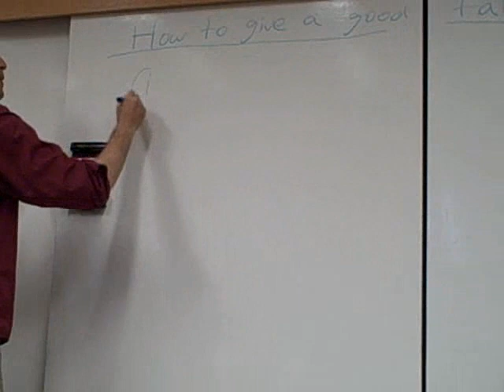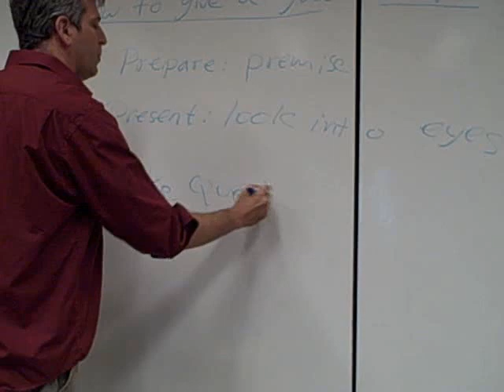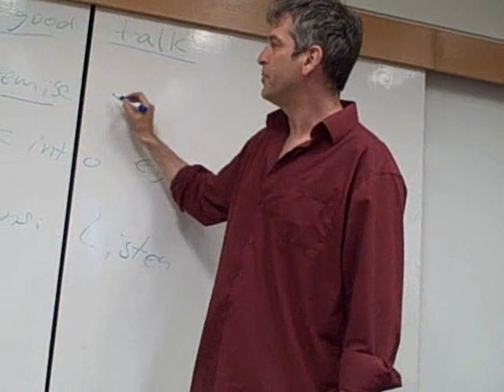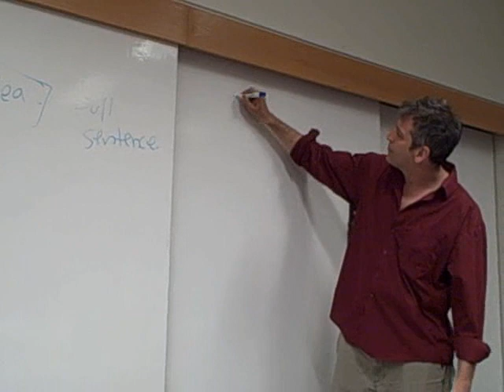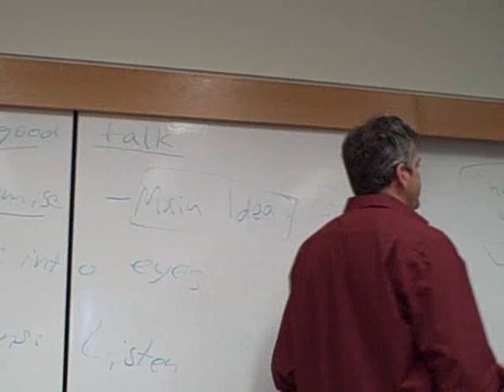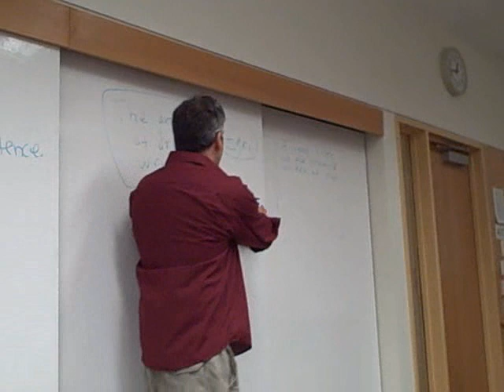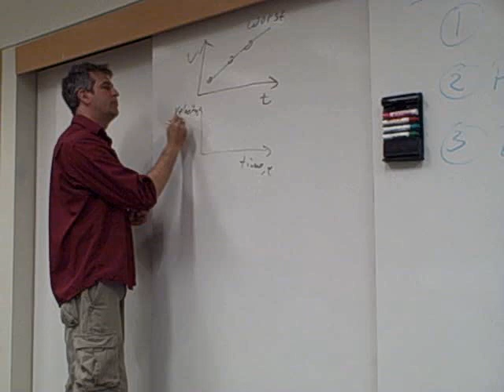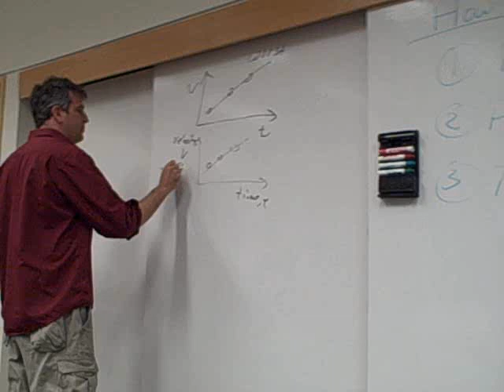Uri Alon -- How to give a good talk? - May 20th 2008 - Part 1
Pizza lunch at Harvard medical school discussing how to give a good scientific talk